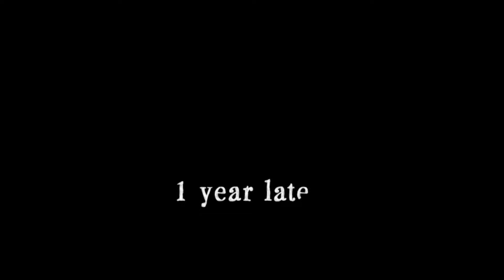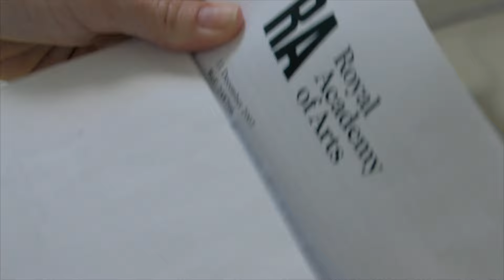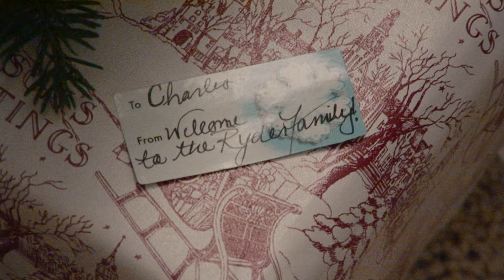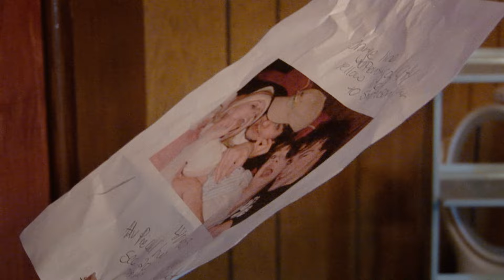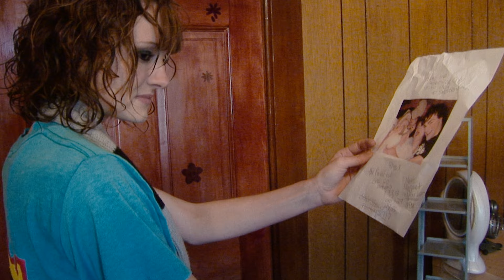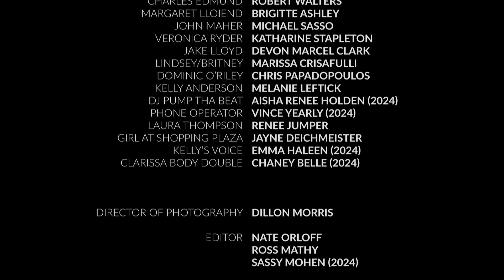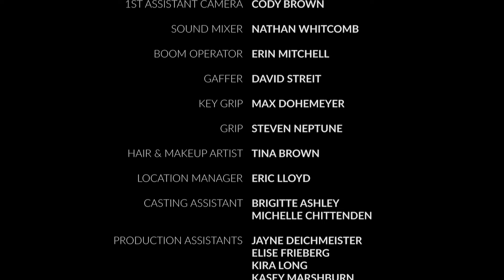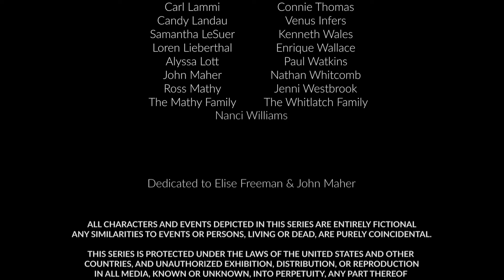Happy Holidays - The Director's Cut 92024) | Full Movie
Happy Holidays is the coming of age story of Clarissa Ryder, a young artist, who gets involved in a love triangle and realizes it's not a question of which guy she should be with, but if she can pursue her real love, painting, can she be with either?

✅ About Indie Rights Movies For Free.
Welcome to Indie Rights Movies For Free! 🎬 Enjoy a wide selection of great independent movies on your phone or tablet. Experience full HD quality films from our diverse library, showcasing unique stories and talented filmmakers. If you want to watch in full HD on your giant screen TV, we suggest you rent our movies on Google Play or YouTube Movies Founded by Michael Madison and Linda Nelson in 2006, we bring you the best in indie cinema.